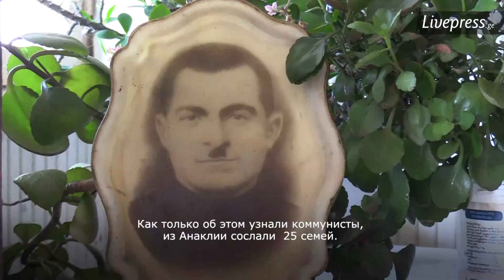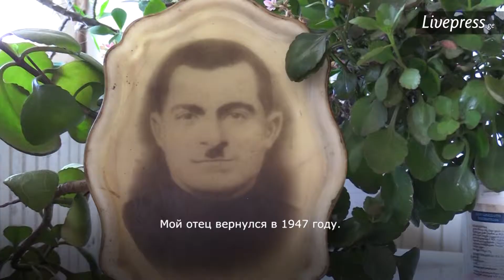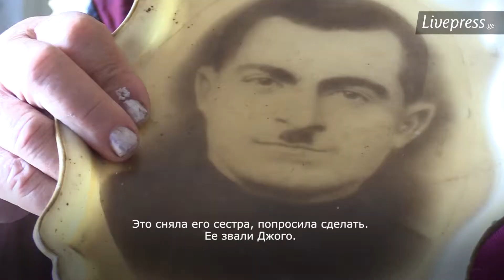Крестьянин, борющийся за независимость